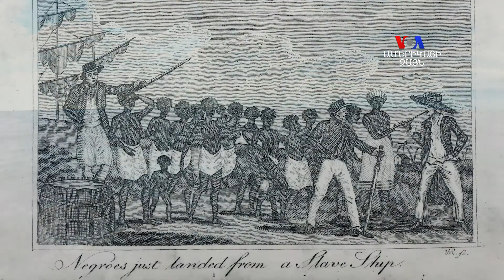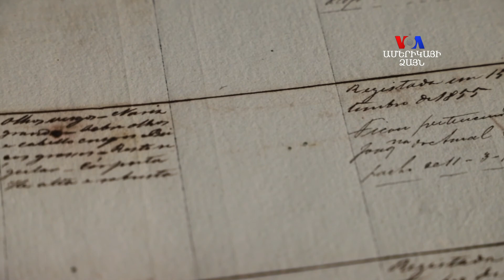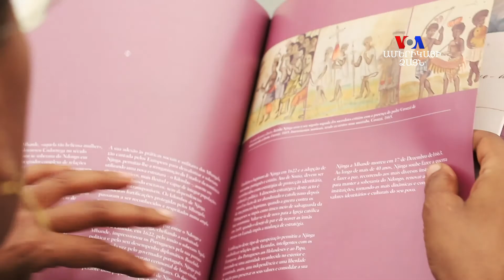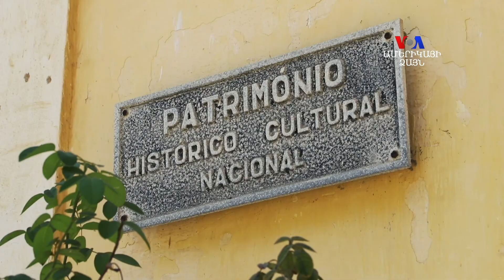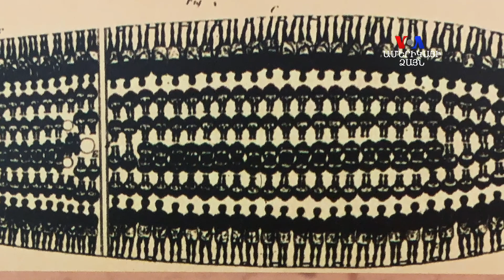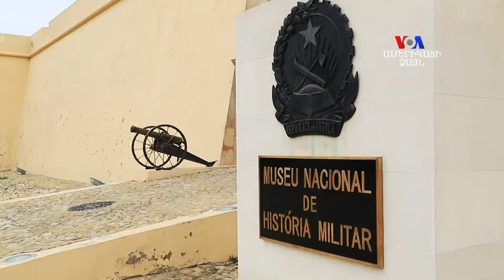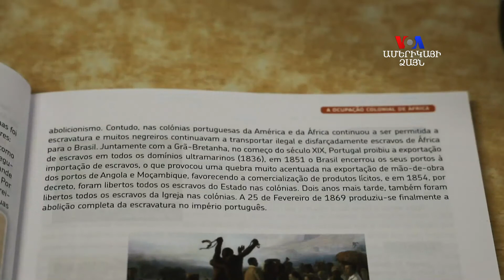1619 թ. սկիզբ դրվեց ԱՄՆ-ի ստրկատրիության 200-ամյա պատմությանը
1619 թ. սկիզբ դրվեց ԱՄՆ-ի ստրկատրիության 200-ամյա պատմությանը